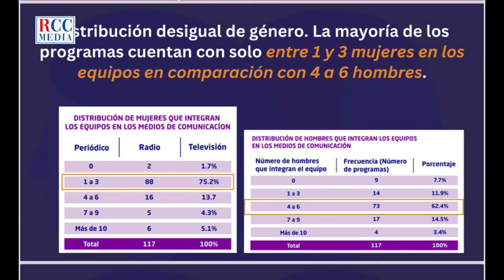DATOS DEMOLEDORES QUE DEMUESTRAN TODAVÍA NO HAY IGUALDAD DE GÉNERO NI EN POLÍTICA NI EN LOS MEDIOS